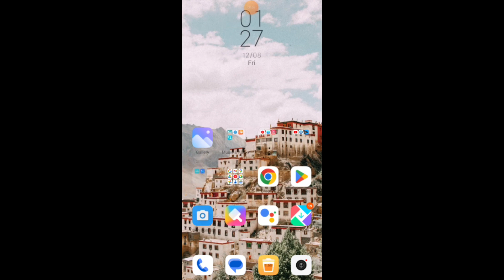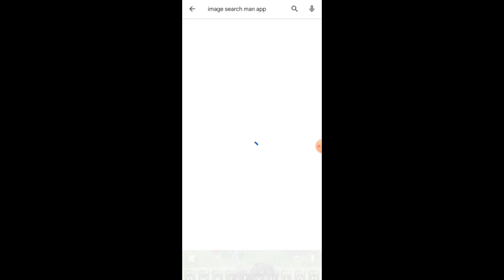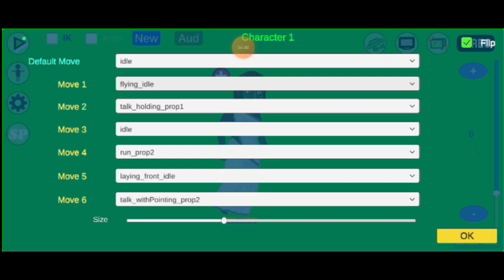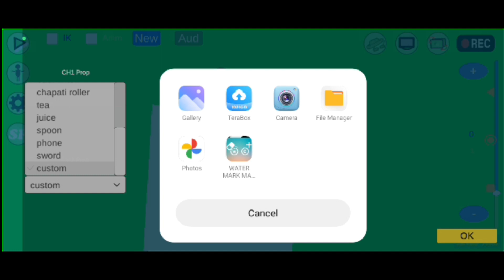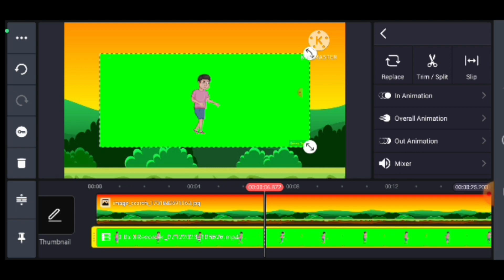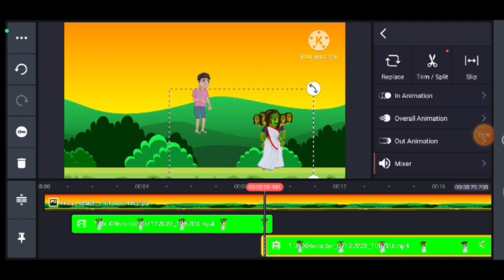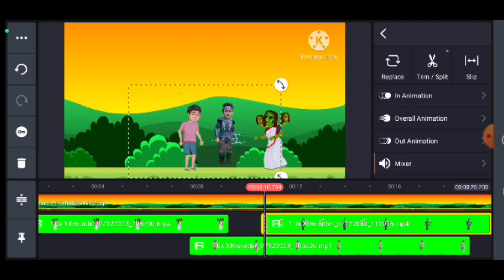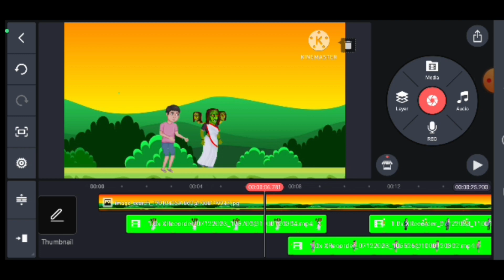🤑बलवीर वाला Cartoon विडियो कैसे बनाये😱|Chroma Toons Se Cartoon Video Kaise Banaye|3D Cartoon🥰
Quaris Solved:-
balveer Cartoon video kaise banaye
how to make balveer cartoon video
balveer wala cartoon video mobail se kaise banaye
mobail se balveer wala cartoon video kaise banaye
balveer wala video kaise banaye
balveer wala cartoon kaise banaye
how to create balveer cartoon video
balveer animation video kaise banaye
green screen animation video of balveer
balveer green screen animation video
balveer green screen video
cartoon video ke liy background kaha se download kare